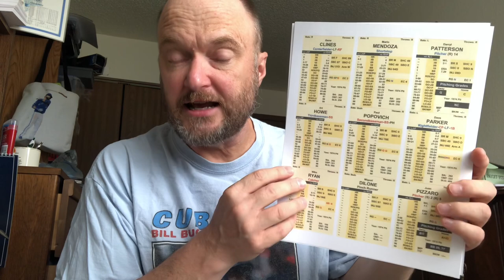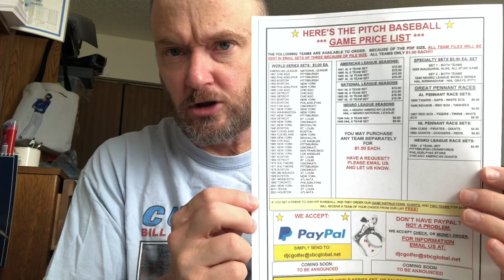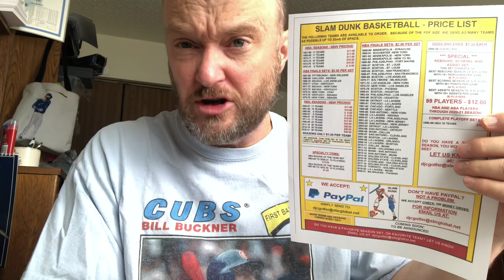Health update, Members only update (with freebies!), and a first look at some great sims!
This month as a MEMBER you get:
1.  Member discounts on secondary store items
2.  A video comparing ballpark effects in different sims
3.  1977 World Series replay
4.  Strat O Matic King of the Hill
5.  A baseball history video
6.  Exclusive Pine Tar Baseball freebies
7.  And more!

Want the flyers for HERE’S THE PITCH and/or SLAM DUNK BASKETBALL?